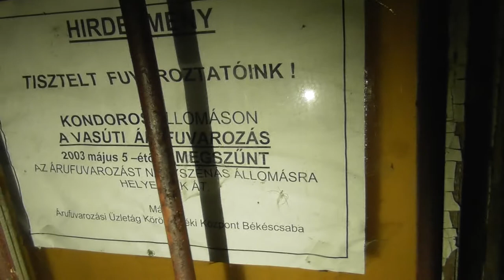2018.02.24 Vlog Kondorosról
Hirtelen jött ötletként, ha már ott voltam a közelben kimentem a vasútállomásra Kondoroson. Sötétedett már így a képminőség nem túl jó.